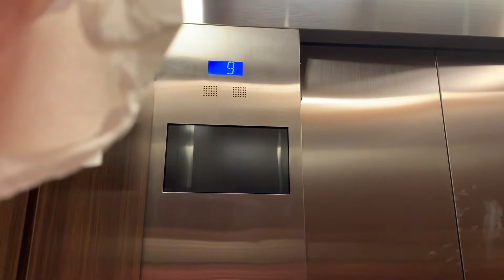Elevator Season 4 Episode 5: Lumen Apartments Elevator, Tyson's Corner, VA, USA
Floor Count: 32, but 15 was the highest as the top floors weren't finished yet.
Original Installment: 2019
Building type: Skyscraper

Notes: I will be reshooting this elevator sometime to go up to 32nd for a tour. This is one of the tallest buildings in Tyson's Corner at 404 feet tall.